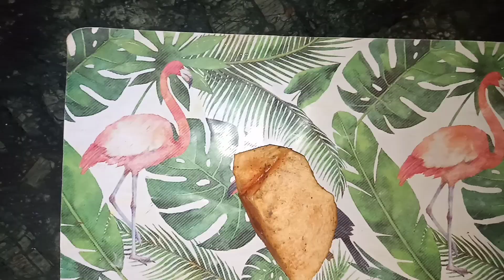सुरन का भरता की मजेदार रेसिपी।suran ka bharta kaise banayen 🤤😋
hello friends sneha cooking me aapka swagat hai aaj ki recipe hai suran ka bharta jo bahut tasty lagta hai is tarah se banaiye or hume bataiye aapko kaisa laga ager hamara recipe aapko pasand aata hai to like comment share and subscribe Karen well ikon press karen taki hamara recipe aapko sabse pahle mile thanks for watching
samagree
suran 250g
green chilli 2
Garlic 6 kaliyan
lemon ka ras 1 spoon
sarso ka oil 1 spoon
Salt taste according